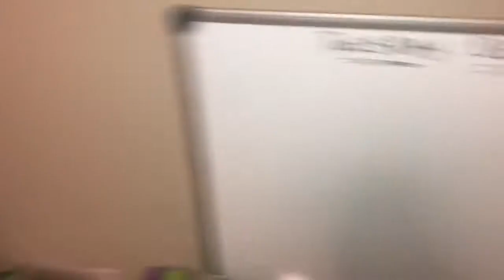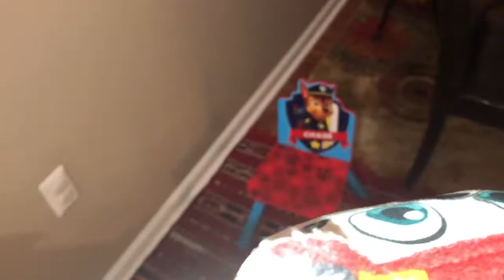Playing hide and seek with Marshall paw patrol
Find me if you can